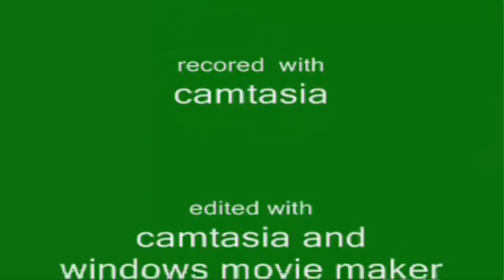lugis mansion bonus episode:hmm..Déjà vu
we clear area 1 in the hidden mansion